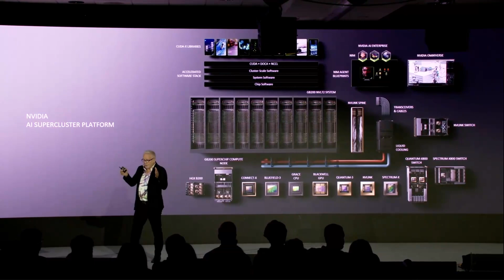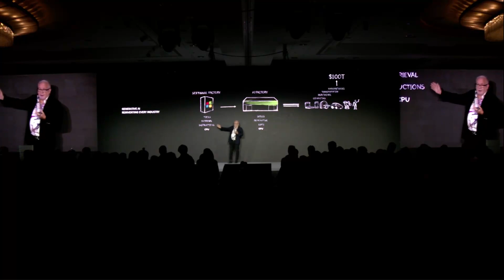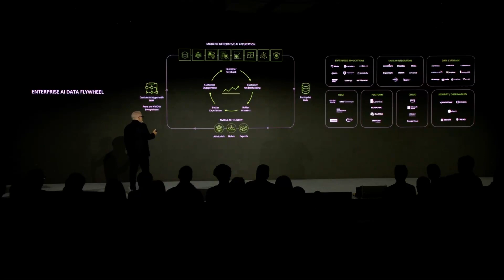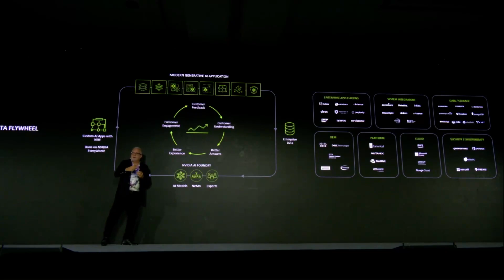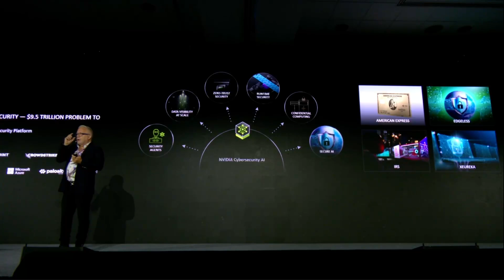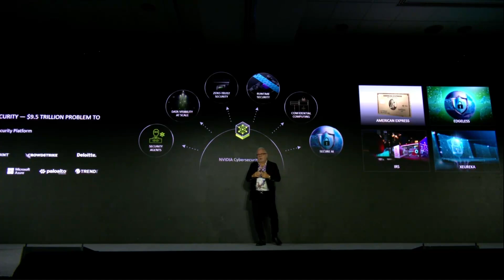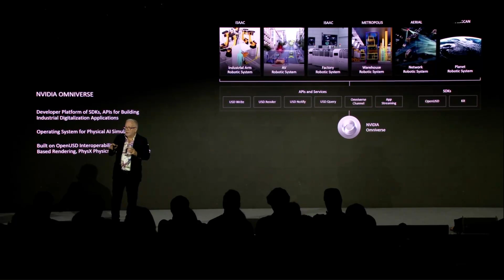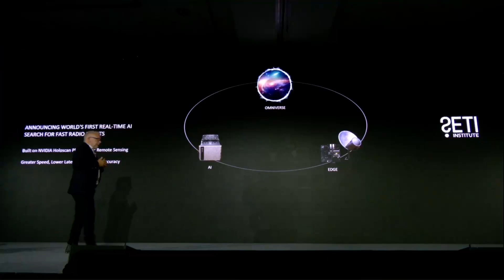Nvidia's AI Summit 2024: The Next Wave of AI in 14 Minutes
At Nvidia's AI Summit, company VP Bob Pette talks about the company's accelerated computing platform and how it will play a role in its AI strategy.

0:00 Intro
1:36 NVIDIA AI Supercluster Platform
3:06 Intention Led Computing
3:37 Inventory AI Agents
5:53 Enterprise AI Data Flywheel
6:52 NIM Agent Blueprints
8:00 James the Digital Human Demo
8:43 Transmitting LLM Data
9:50 Physical AI Robots
10:37 NVIDIA Omniverse
11:54 Real-World Radio Networks
12:19 SETI Institute's Search for Fast Radio Bursts